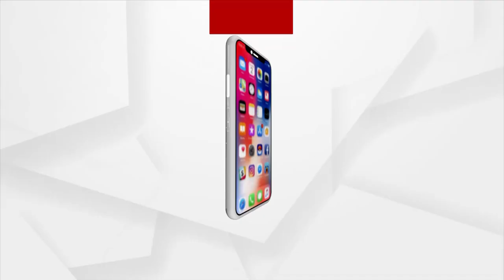Devotees Visits Puri Srimandir to Witness Mangal Alati of Lord Jagannath